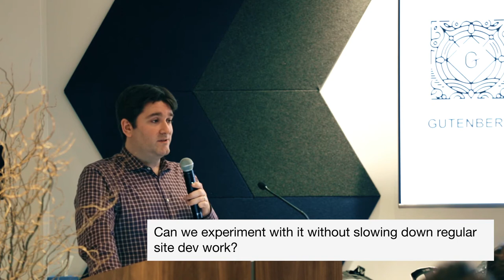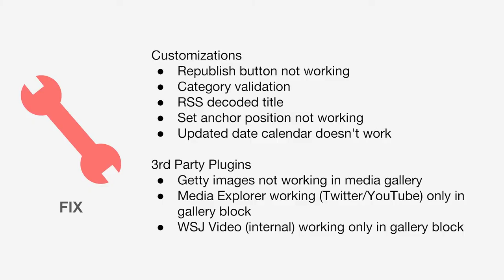Andrew Fleming from Moneyish on Transitioning to Gutenberg, at BigWP NYC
Andrew Fleming from Dow Jones Media Group presented a flashtalk on how his team at Moneyish has approached exploring and building with the new WordPress editor experience coming in WordPress 5.0.

This talk was recorded at BigWP New York, an enterprise WordPress gathering for developers and users, on April 11, 2018.